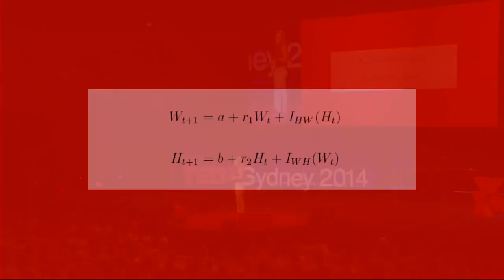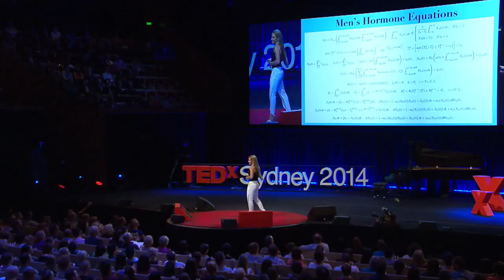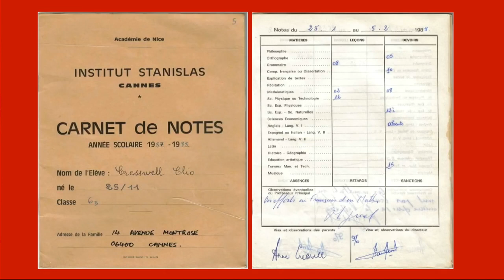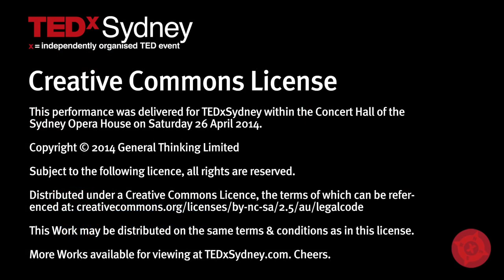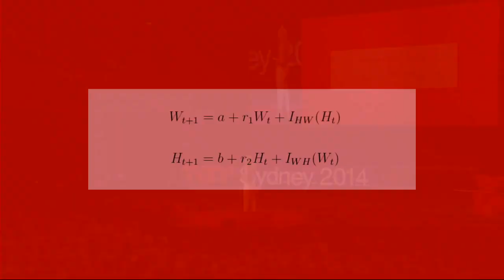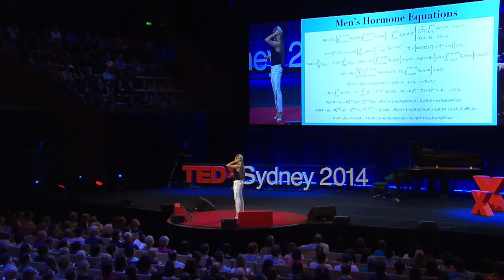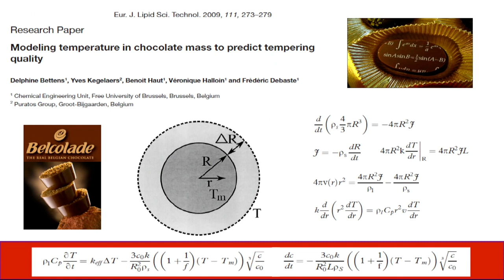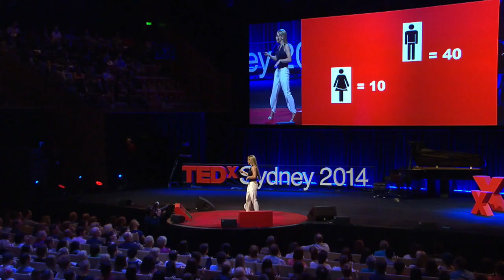Mathematics and sex | Clio Cresswell | TEDxSydney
Never miss a talk! From using mathematics to reveal .

Dr Clio Cresswell chats with Fenella Kernebone before her big talk at TEDxSydney 2014. Dr Clio Cresswell is a Senior Lecturer in Mathematics at The University .

If only all classes were this interesting.

Can you handle it? MUSIC Truth In Their Eyes Licensed via Warner Chappell .